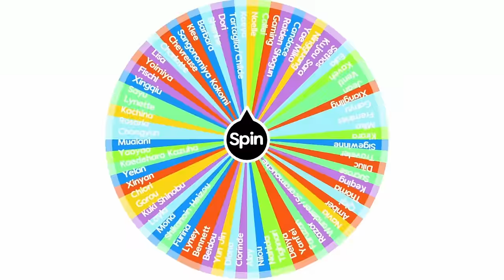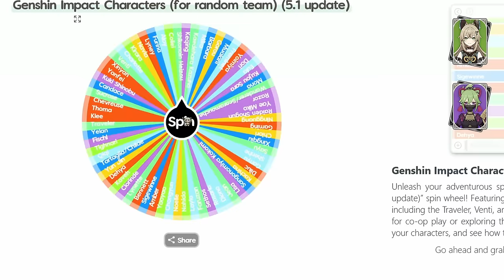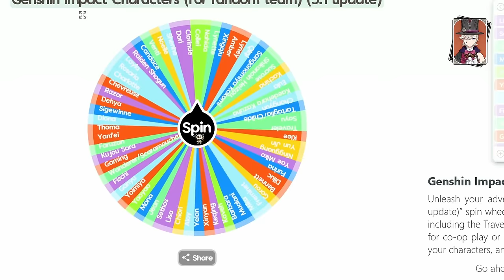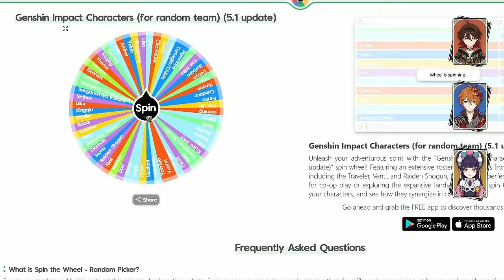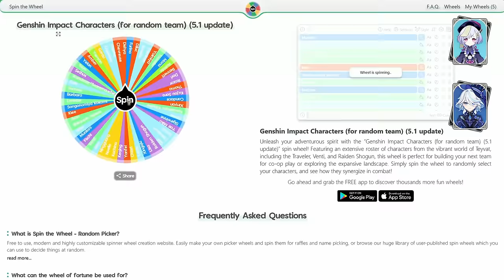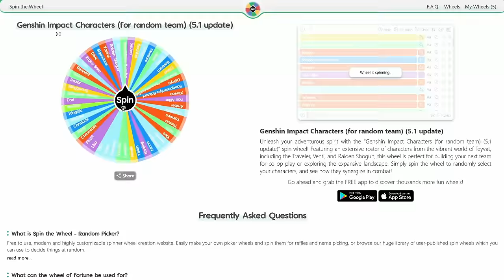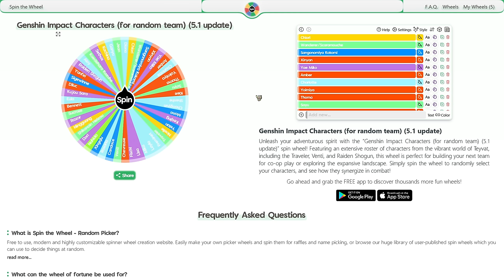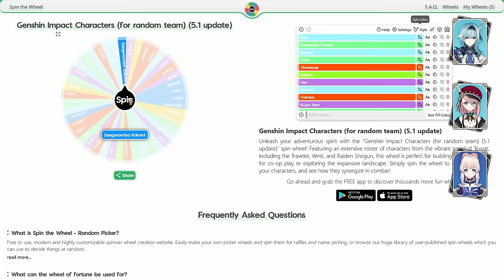I tried Spiral Abyss with RANDOM Teams... (I Won) | SPIRAL ROULETTE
5.0 is here, and with it is Natlan's first proper Spiral Abyss! With characters like Mualani, Raiden Shogun, Yae Miko, Clorinde, and more, let's see if we have what it takes to beat the toughest content in Genshin Impact - with  completely randomized teams!

Spiral Roulette is a challenge run we take on every patch! We roll eight characters off a wheel for each floor, keeping each team exactly as we rolled them. Then we remove them from the wheel so we don't dupe, and we beat Spiral Abyss with those random teams. Yup, it's really that simple!